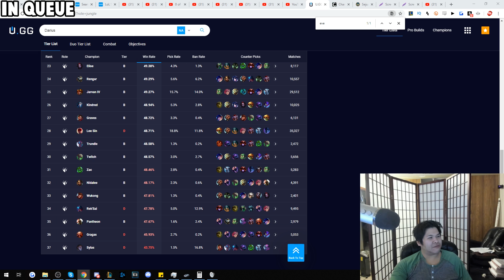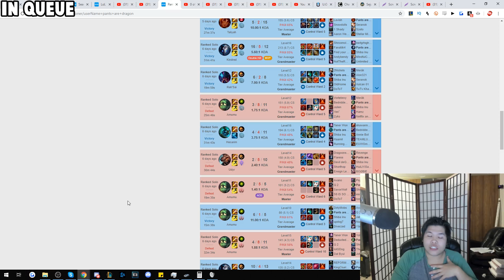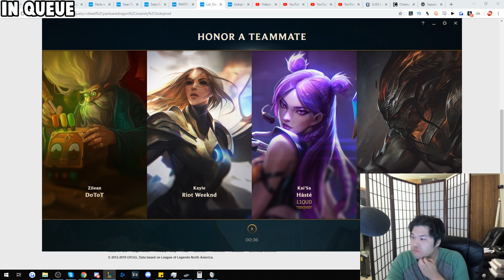my thoughts on patch 9.9 jungle so far - Challenger to RANK 1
i love playing jungle and being the slave of my laners to do whatever they want and do there bidding like the fiddlesticks i am